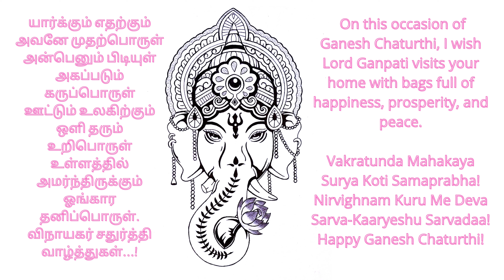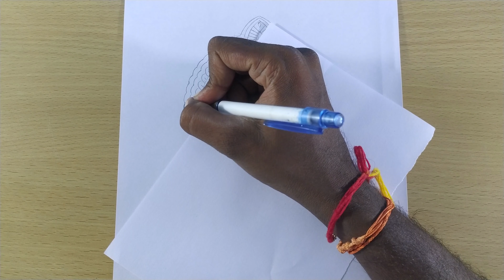how to draw ganpati chaththurthi drawing | ganpati chaththurthi drawing easy step by step video